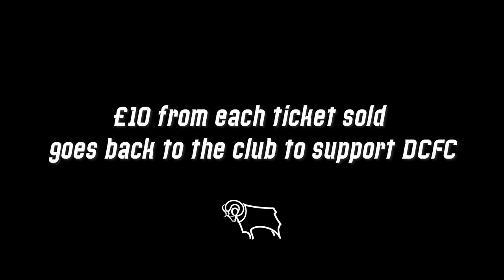ZACH PARKER v DEMETRIUS ANDRADE | MAY 21 | PRIDE PARK STADIUM | £10 FROM EACH TICKET GOES TO DCFC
On May 21st, Zach Parker and Demetrius Andrade put their unbeaten records on the line for the vacant WBO Interim World Super Middleweight Championship at Pride Park Stadium.

£10 from each ticket sold goes back into DCFC.